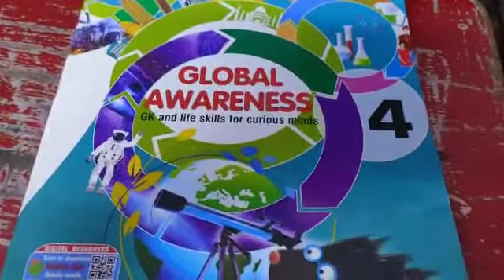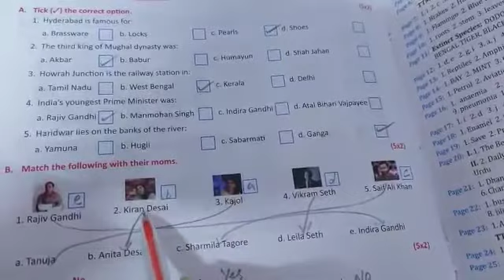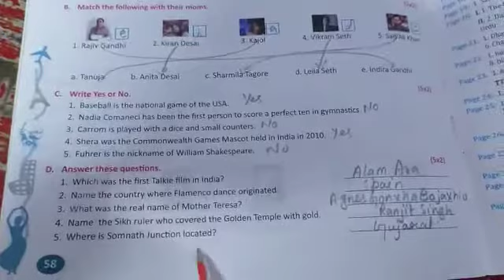Class 4 GK Test Paper 2